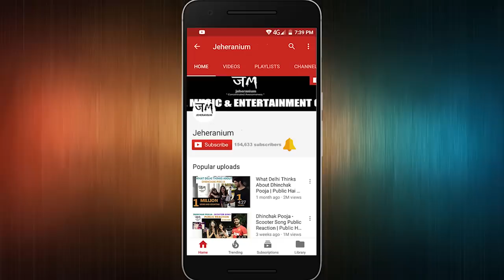What If Shashi Tharoor Became Prime Minister Of India | Aisa Ho To Kaisa Hoga | JM Jeheranium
Jeheranium Music Presents

Aisa Ho To Kaisa Hoga

What If Shashi Tharoor Became Prime Minister Of India | Aisa Ho
To Kaisa Hoga | JM#Jeheranium
00:00 - Intro
00:58 - What if Shashi Tharoor becomes PM of India?
04:10 - Outro

Produced By : Jeheranium Media Pvt. Ltd.

Host: Jishant Malik
Camera - Yogendra Bhargava

"The views and opinions expressed in this video or in the comments section are those of the speakers and authors and do not necessarily reflect or represent the views held by Jeheranium Media Pvt Ltd."